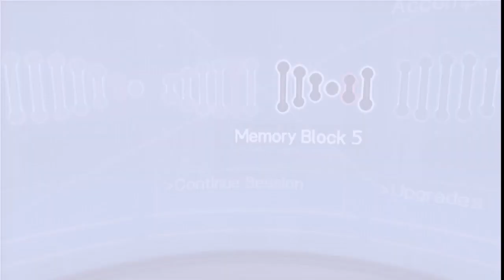THE MAD ORACLE OF KYRENIA | Assassin's Creed Bloodlines